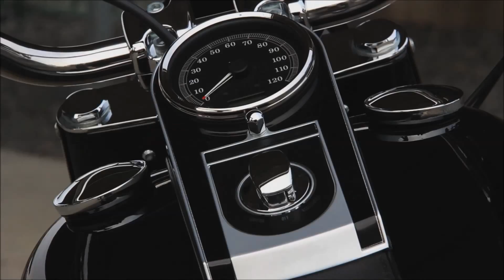Bikes and Fights Reel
Motorcycles and Fights!